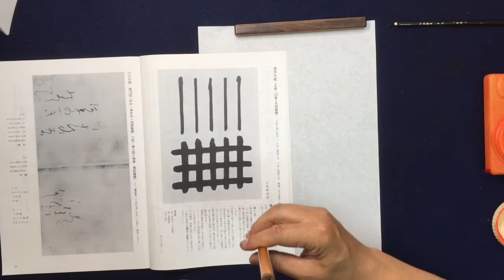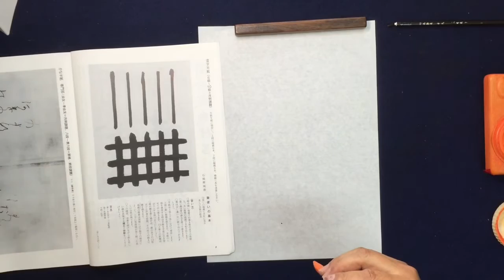日本書道教育学会『月刊雑誌不二』 １０級～６級漢字半紙課題 中本白洲解説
・動画解説　毎月、月刊競書雑誌『不二』の解説動画を発信しています。

ご覧いただいている皆様には下記にメール頂ければ参考手本を揮毫致します。
　　「今月課題手本」の揮毫料、半紙一枚２,０００円(漢字、かな)

● ペン字添削をご希望の方は25文字以内、お書きになった作品を
返信封筒と中に4000円を同封ください。動画添削の対応と
添削作品をお返信しいたします。
動画添削制作は営業日3日を納期とみてください。
　　（株）日本書技研究所　　中本　恒夫　宛

●ペン字上達の極意をシリーズ動画で理論的にまとめ発信しています。
　東京近郊の方は　白洲主催の書道教室に参加、中本白洲から直接指導を受ける学習も可能です。

・火曜日：高輪区民センター（白金高輪台駅のビル内 。）　　　　3回/月実施
　　　　　　（月２回は18：00～21：00東銀座（築地社会教育会館）
・木曜日：新橋駅　烏森口駅前（生涯学習センタ－）　　　　　　3回/月実施
・金曜日：東銀座（築地社会教育会館）　　　　　　　　　　　　3回/月実施
・土曜日：田町駅前　みなとパーク芝浦　（リーブラ）　　　　　3回/月実施

中本　白洲　のプロフィール
　　・　2015年7月　新潟銘醸「蔵シリーズ」酒ラベル4本揮毫。
　　・　ＮＨＫ　2015年1月　教育テレビ（Ｅテレ）　『100分で名著』スペシャル番組、日本人論のタイトル揮毫。
　　・　2014年7月　中本白洲がテレビ朝日　『ゆうゆう散歩』で紹介　加山雄三と対談。
　　・　ＮＨＫ　2014年4月　教育テレビ（Ｅテレ）　『100分で名著』万葉集、壇ふみ朗読、中本白洲万葉集を揮毫。
　　・　ＮＨＫ　2014年1月　教育テレビ（Ｅテレ）　『100分で名著』4回出演し世阿弥に扮して『風姿花伝』の一節を揮毫。
　　・　女性誌『美人百花』白洲先生の教室が紹介される。
　　・　日本百選に選ばれた銘酒『大吟醸山鶴』の酒ラベルの揮毫　ラベルの良さでも髙い評価を受ける。
　　・　2013.7　白洲先生が行っている書道教室が日本外務省・広報文化交流部のホームページに掲載、日本を代表して海外に紹介　される。
　　・　日経新聞2013.1.3に白洲先生の毛筆フォントに関する記事が掲載。
　　・　ＴＢＳテレビ「今夜はヒストリー」和官親子内親王から天璋院篤姫に宛に書かれた目録の揮毫。
　　・　ＴＢＳテレビ「今夜はヒストリー」天璋院篤姫の西郷に宛てた江戸城無血開城の手紙の揮毫。
　　 ・　マイクロソフト社はがきスタジオ毛筆クリップアートの揮毫。